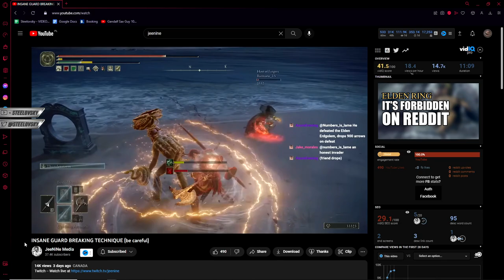Tips for NEW PvP Players & Aspiring INVADERS | Elden Ring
Elden Ring PvP Tips and Tricks for beginners, especially if they want to start participating in invasions!